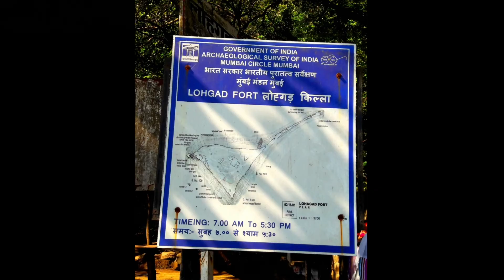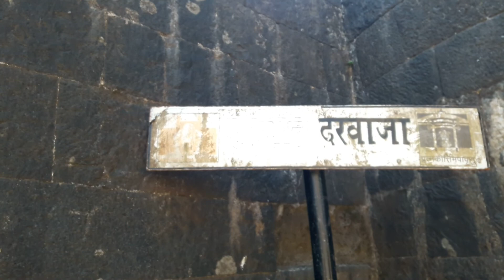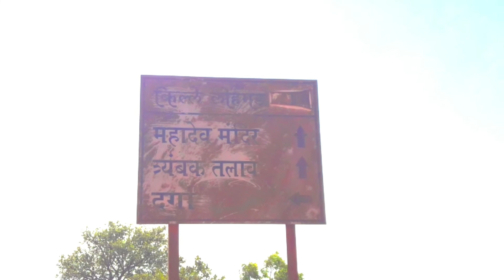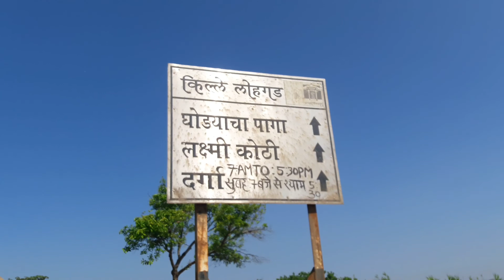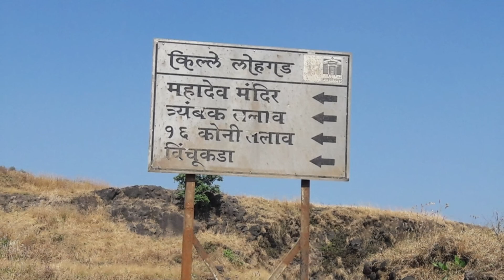Lohagadh Fort ! Pune ! Maharashtra ! India लोहगड ! पुणे ! महाराष्ट्र...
लोहगड हा भारताच्या महाराष्ट्र राज्यातील एक किल्ला आहे. लोणावळ्यापासुन हा किल्ला 15.2 किमी अंतरावर असुन समोरच  विसापूर किंवा संबळगड हा किल्ला आहे.नजीकच रेल्वे स्टेशन आहे मळवली. किल्ल्याची उंची आहे ३४२० फूट, चढाईची श्रेणी सोपी आहे.